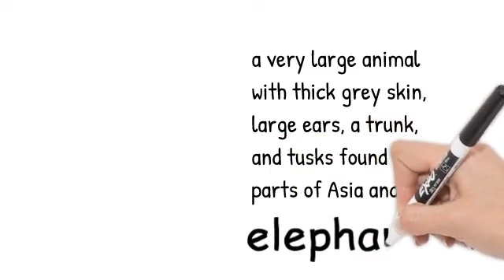Elephant Junior eXtraDICTION